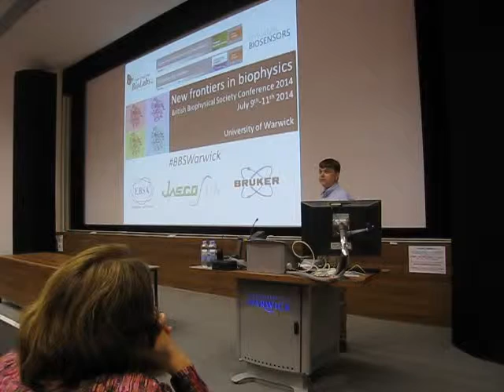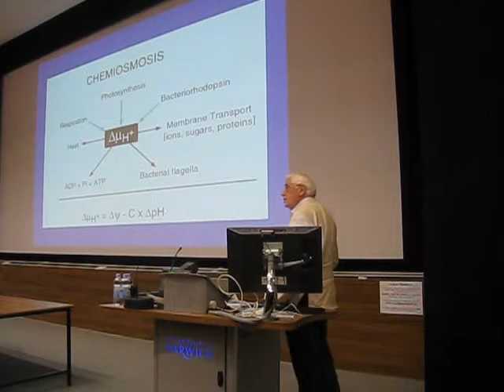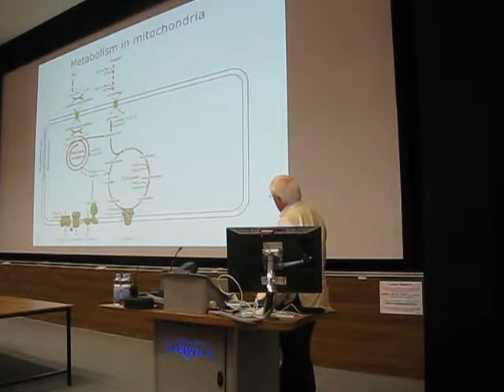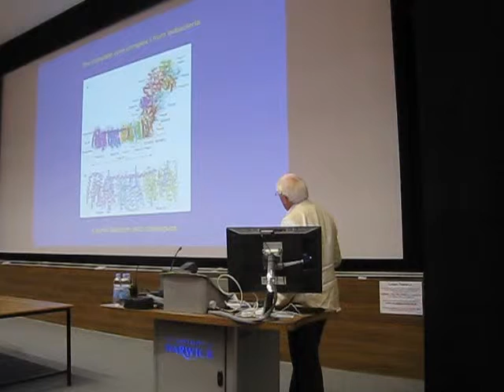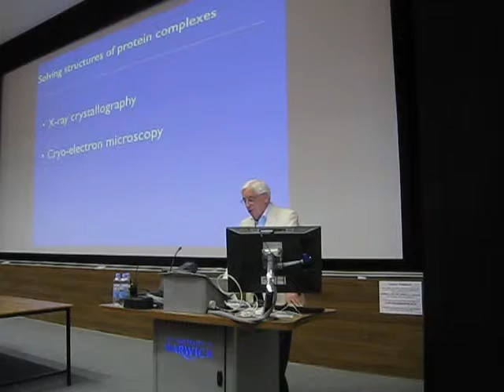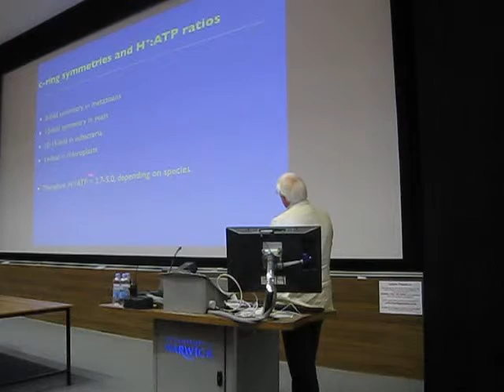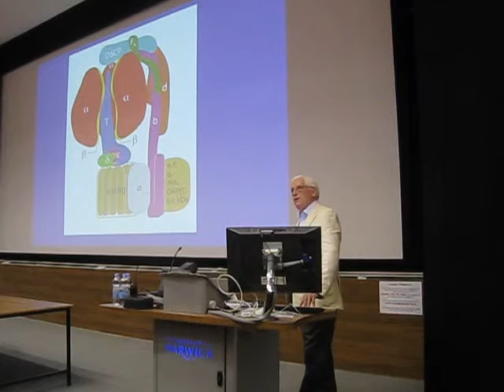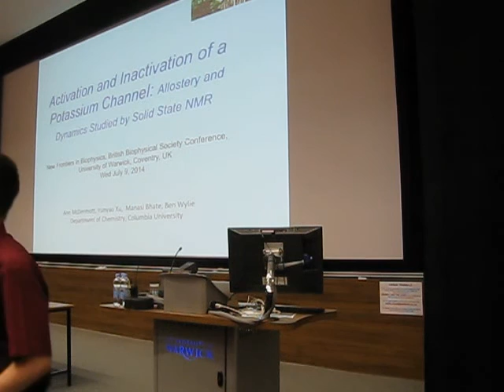John Walker's Plenary Lecture at the 2014 Warwick BBS meeting.